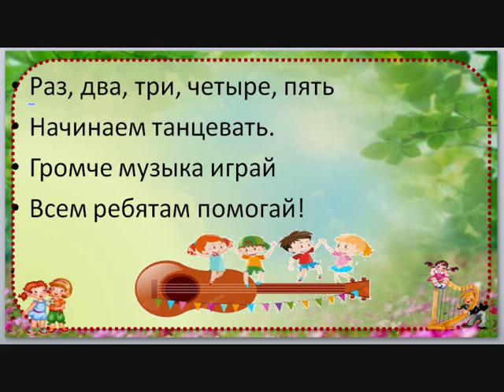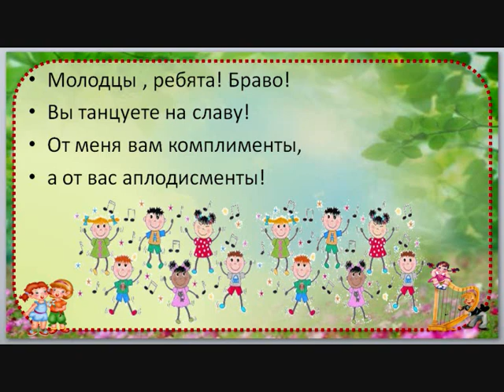Игра под музыку " Топнем ножкой, хлопнем в ладошки" ( со словами)